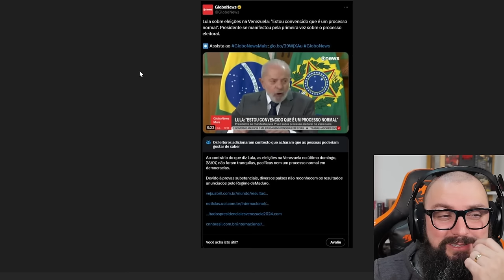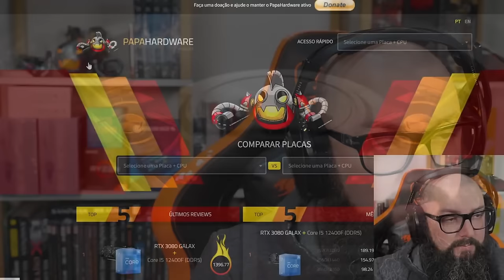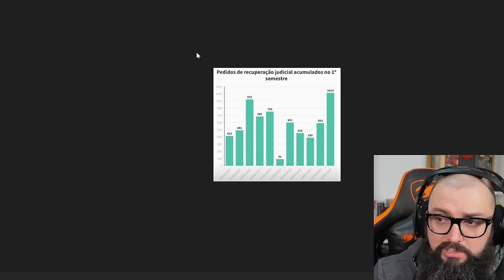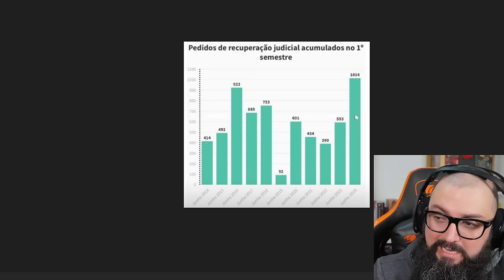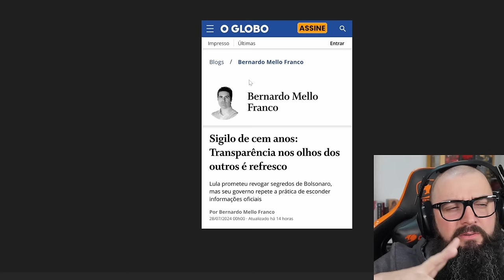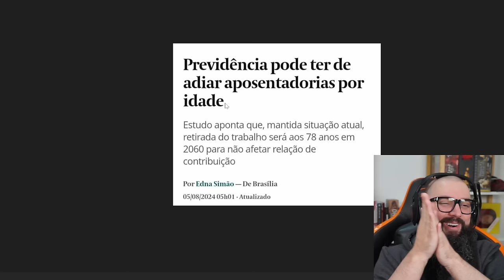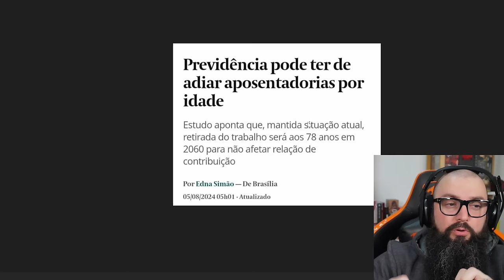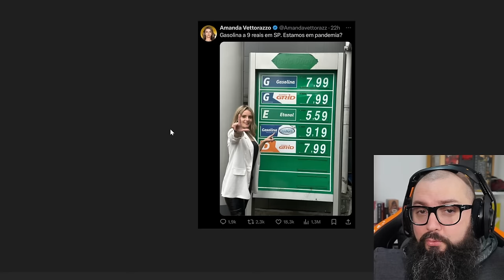Recorde De Empresas Fechando e Valor da Gasolina do MBL!